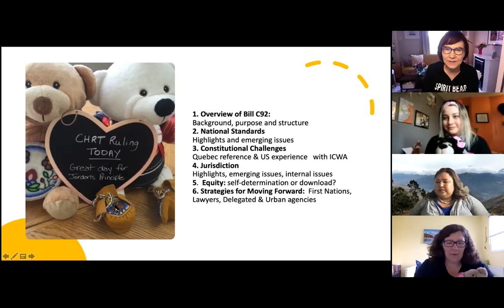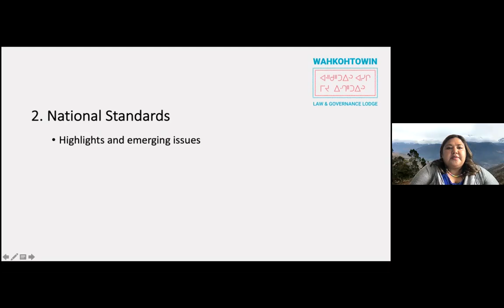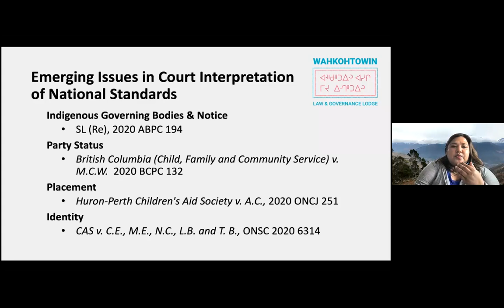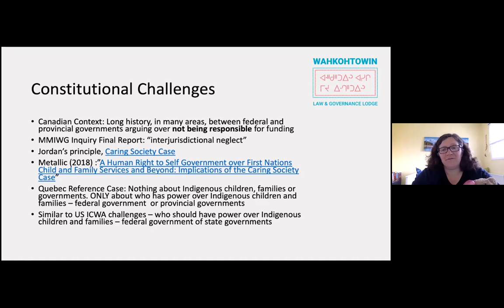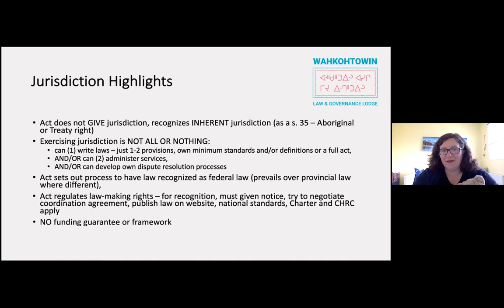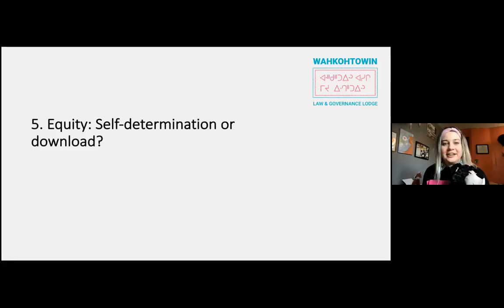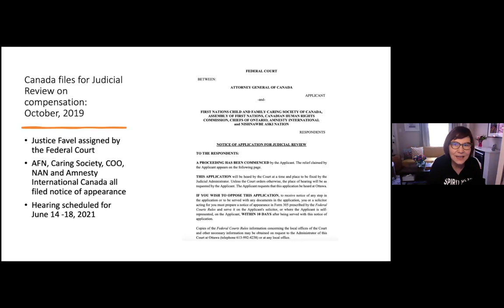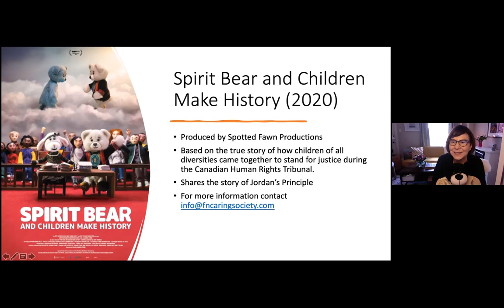Bill C-92: The Good, The Bad & The Unknowns - Part II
Bill C-92, An Act respecting First Nations, Inuit and Métis children, youth and families, came into force on January 1, 2020.

In this video, Cindy Blackstock, Hadley Friedland and Koren Lightning-Earle address emerging issues, including those pertaining to jurisdiction, national standards, and the government’s ongoing non-compliance with elements of the Canadian Human Rights Tribunal’s ruling on First Nations child welfare, as it relates to Bill C-92. (Recorded April 22, 2021).

- Dr. Cindy Blackstock is the Executive Director of the First Nations Child and Family Caring Society of Canada and Professor at McGill's School of Social Work.

- Dr. Hadley Friedland is Assistant Professor, Faculty of Law, and co-lead of the Wahkohtowin Law and Governance Lodge, University of Alberta.

- Koren Lightning-Earle is a lawyer at Wahkohtowin Law and Governance Lodge, University of Alberta.